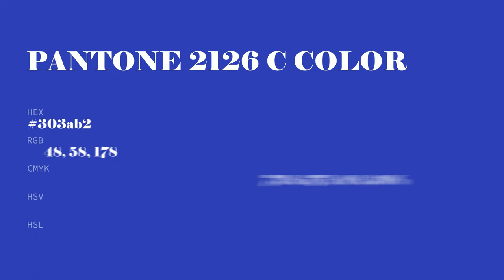color 303ab2 hex color - Blue color - Warm color 303ab2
What color is ? 303ab2 hex color - Blue color - Warm color 303ab2

Hex 303ab2 Color Code is also known as color.

Hex 303ab2 Color code in RGB color code model is created after adding 18.82% red color, 22.75% green color and 69.80% blue color.
Hex 303ab2 Color code in CMYK color (process color) code model is generated after subtraction of 73% cyan, 67% magenta, 0% yellow and 30% black.